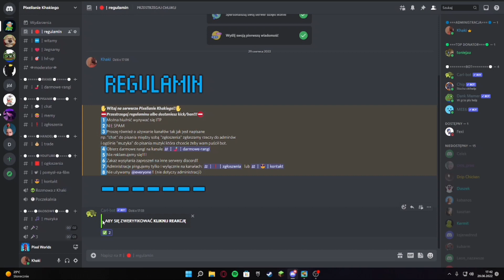Serwer discord!! | Pixel Worlds PL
Zostaw łapkę i subksrybcje!!